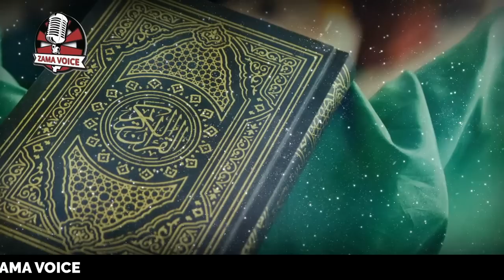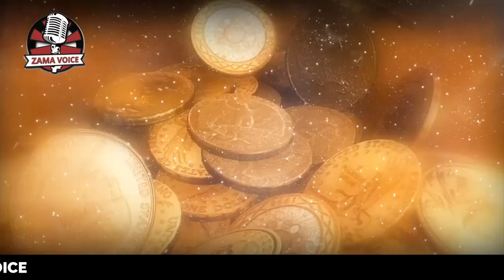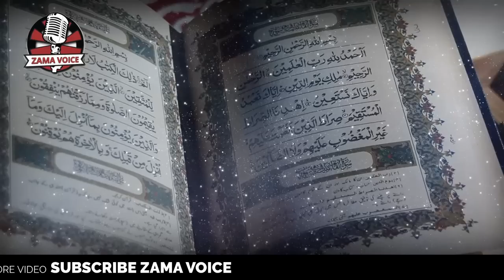Dajjal Kahan hai? | Dajjal ko Kis Nabi ne Qaid kia tha | Dajjal kab aayega | Zama Voice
Dajjal ka Kahan hai? | Dajjal ko Kis Nabi ne Qaid kia tha | Dajjal kab aayega | Zama Voice

Join us on an eye-opening journey into the mysterious world of Dajjal, the Antichrist of Islamic eschatology. In this captivating video, we delve deep into the prophecies, descriptions, and signs surrounding this enigmatic figure, who is believed to emerge in the end times.

Discover the origins of the Dajjal myth and its significance within Islamic theology. Unravel the intricate details from sacred texts and religious teachings that shed light on the nature and characteristics of this apocalyptic figure. We explore the Hadiths (sayings of the Prophet Muhammad) and Qur'anic verses that reference Dajjal, analyzing their interpretations and implications.

Prepare to be astounded as we uncover the signs and symbols associated with the arrival of Dajjal. From widespread corruption and moral decay to technological advancements and global turmoil, we connect these contemporary events with the prophetic descriptions to understand their potential significance in the imminent appearance of Dajjal.

Drawing on expert insights and scholarly interpretations, we examine the various theories and speculations surrounding the identity of Dajjal. Could this figure be an individual, a group, or even a metaphorical representation of evil? We explore different perspectives and invite you to join the discussion.

Furthermore, we discuss the preparations and guidance provided by Islamic teachings to help believers recognize and protect themselves from the influence of Dajjal. Understanding the signs and heeding the prophetic warnings is crucial for spiritual fortitude during these tumultuous times.

Whether you are deeply rooted in Islamic beliefs or simply curious about eschatological narratives, this video offers a comprehensive exploration of the Dajjal phenomenon. Prepare to be enlightened, challenged, and inspired as we embark on this journey into the world of Islamic prophecy.

Don't miss this opportunity to gain insights into one of the most intriguing figures in Islamic end-time narratives - Dajjal, the Antichrist.